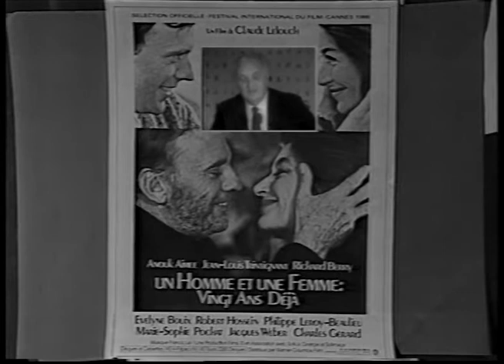Mardi Cinema (1986) avec Pierre Tchernia et Jacques Rouland. Jean-Louis Trintignant.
Les invités: Jean-Louis Trintignant, Évelyne Bouix, Jean-Pierre Mocky, Agnès Soral. Les films: Un homme et une femme : Vingt ans déjà. La Machine à découdre.
Une partie de l'émission.